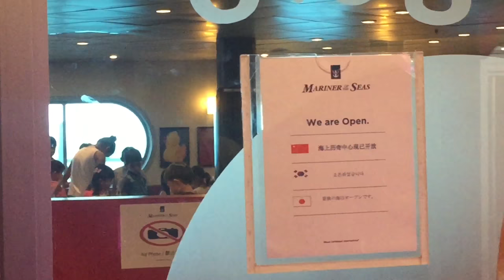Vlog#29: Royal Carribean: Mariner of the Seas 5D4N